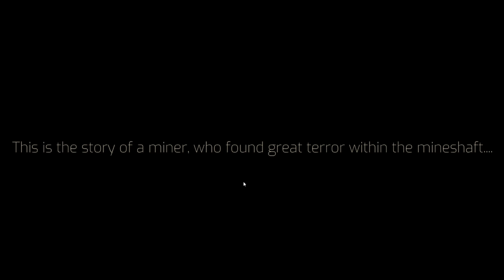The Terror Within the Mines - INDIE HORROR - RUN MINER, RUN!!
What lies within?